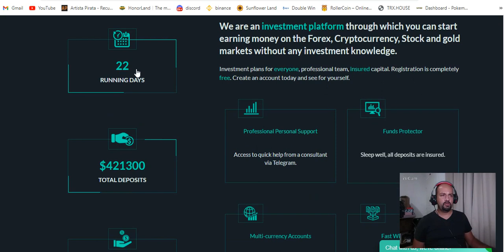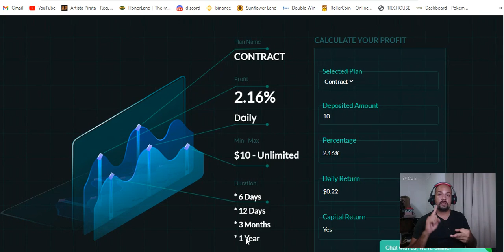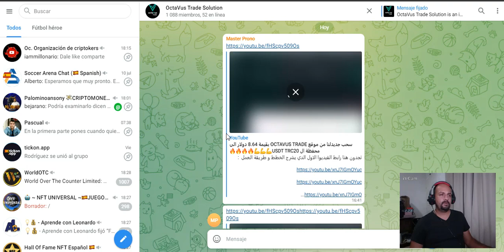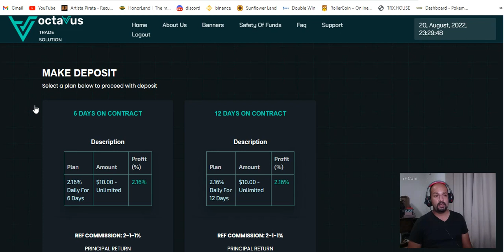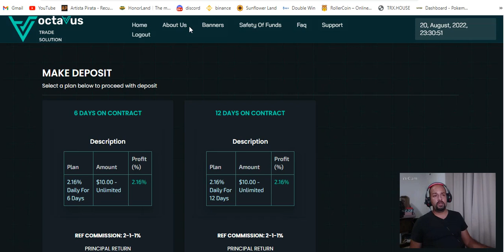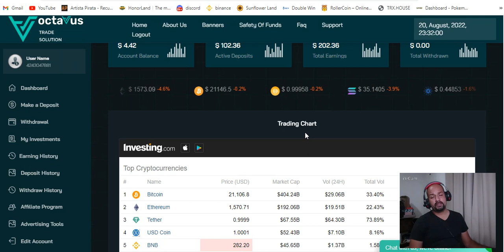OCTAVUS TRADE 🤑GANA EL 2.16% 🤑HE GANADO MAS DE 100$🤑PAGO AL INSTANTE🤑PRUEBA DE PAGO🤑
pagina web para registarse

 planes de
6 DIAS
12 dias
3 meses
1 año

PLATAFORMAS Y GAME NFT PAGANDO

canal pasqualefz